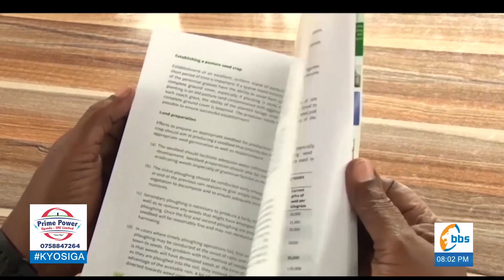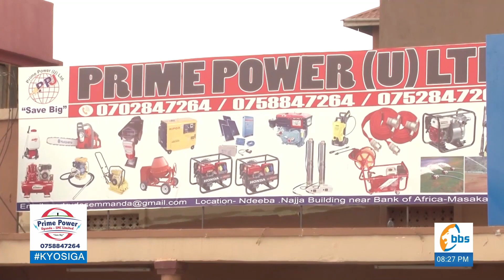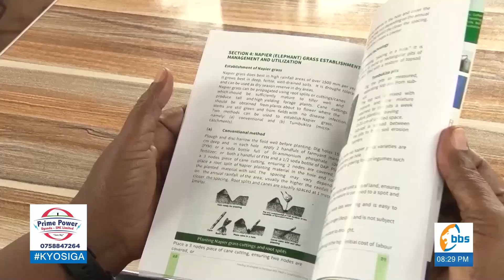Yiga ennunda y'embuzi ey'omulembe ogobe obwavu mu kika